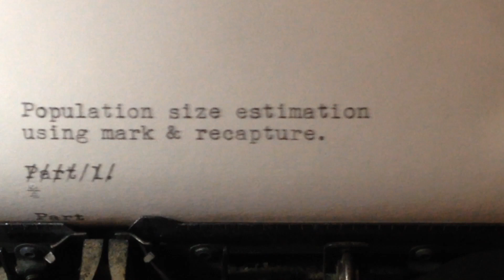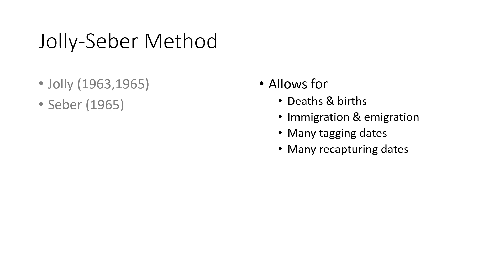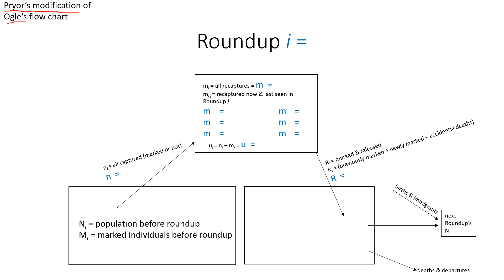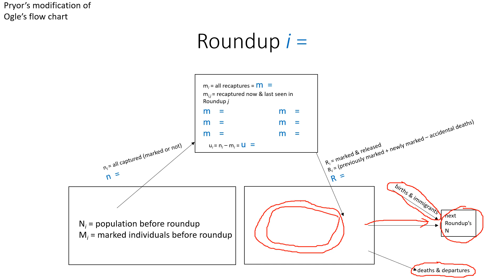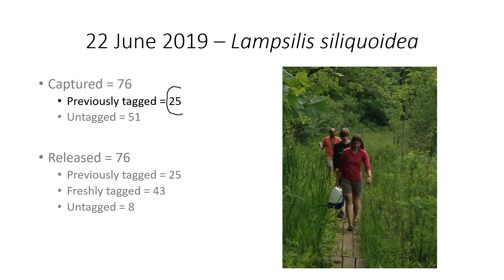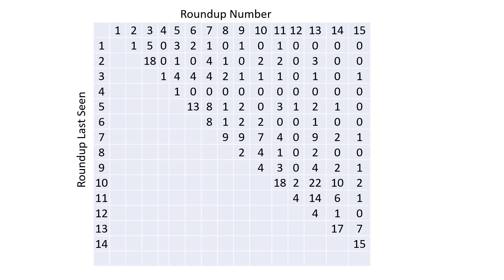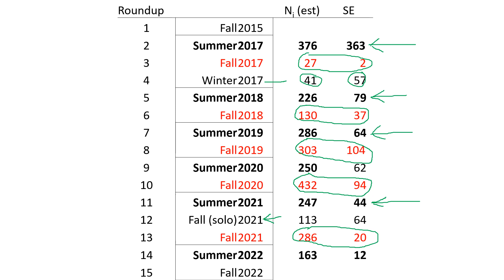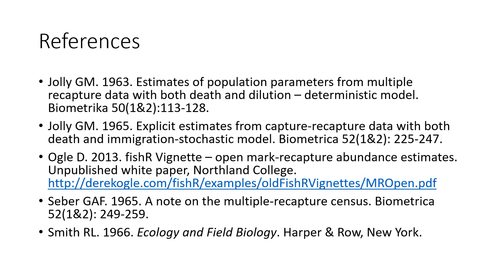Episode 13 - Crooked Lake's Mussels